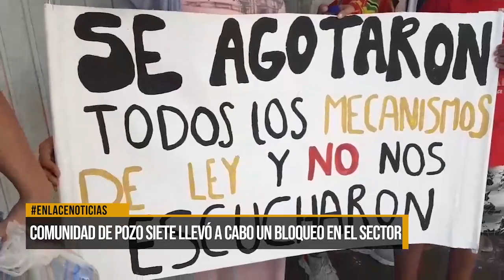Comunidad de pozo siete llevó a cabo un bloqueo en el sector